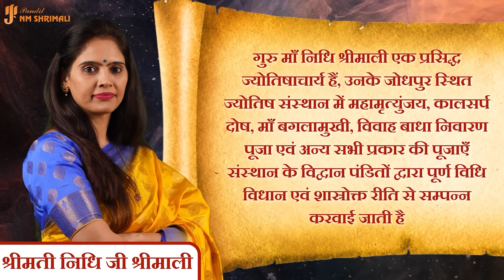Vrishchick Rashi June 2024 | वृश्चिक राशि जून 2024 राशिफल | Scorpio June Horoscope | Nidhi Shrimali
आज मैंने अपने वीडियो में वृश्चिक राशि का जून महीने का मासिक राशिफल बताया है|

मेष राशि मासिक राशिफल
मिथुन राशि मासिक राशिफल
कर्क राशि मासिक राशिफल
सिंह राशि मासिक राशिफल
कन्या राशि मासिक राशिफल
तुला राशि मासिक राशिफल
वृश्चिक राशि मासिक राशिफल
धनु राशि मासिक राशिफल
मकर राशि मासिक राशिफल
कुंभ राशि मासिक राशिफल

Scorpius Monthly Horoscope
Sagittarius Monthly Horoscope
Capricornus Monthly Horoscope
Aquarius Monthly Horoscope
Capricornus Monthly Horoscope

धन्यवाद |